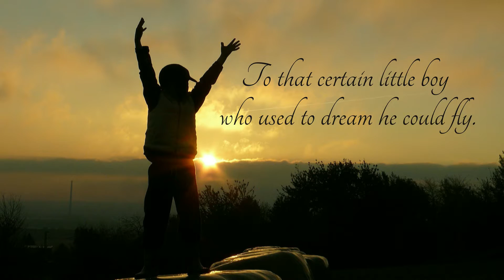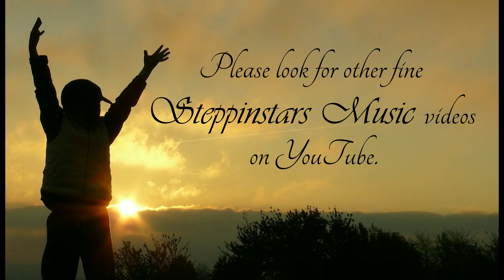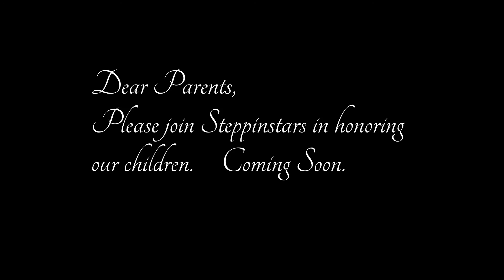hot air balloons - flying - aerial photography - Steppinstars - fly - air - Skye Journeys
Inspired by childhood dreams of flying - flying without the aid of anything.  Such are dreams in the hearts of little children and also of this songwriter.   This beautiful song explores the beauty of such a dream often fulfilled as best as one can in reality by experiencing hot air balloon flight.  This flowing and beautiful music pairs wonderfully with the imagery and as my own mother tells me, that this is one of the most beautiful songs I have ever written. I also want to thank balloon owner and pilot, Seth A. Goodman for allowing photos of his balloons Movin' Up and Done Deal to be included in this music video.  Thanks to my friend Sara Erlandson for providing the photos of Seth's balloons. Imagine now your own opportunity to take flight and imagine the wondrous vistas you will behold in one of your own Skye Journeys.  And to children of all ages, may your dreams always be with you, and may they one day come true.